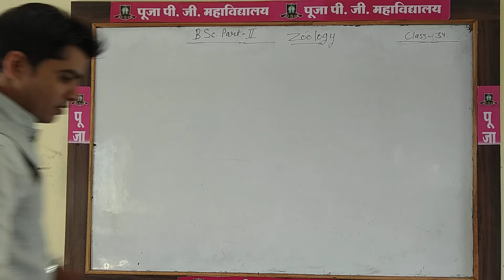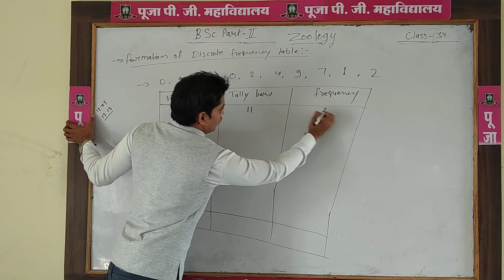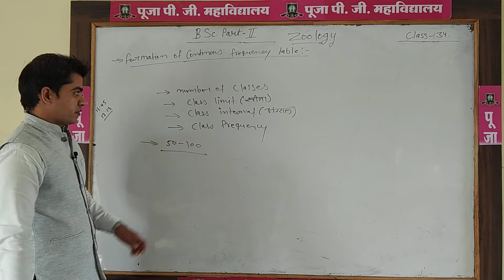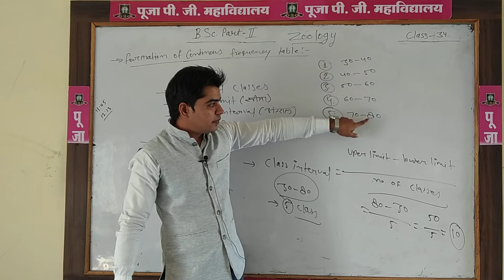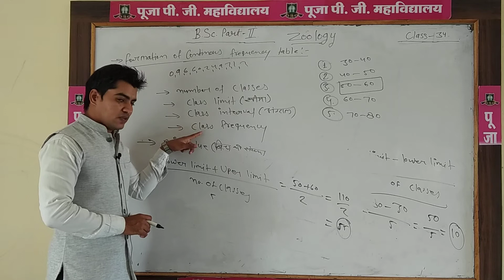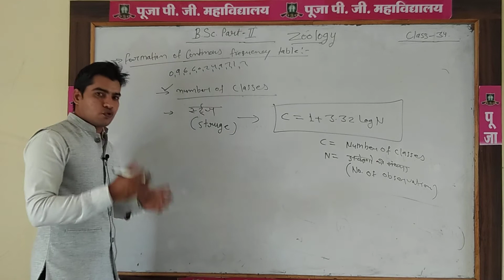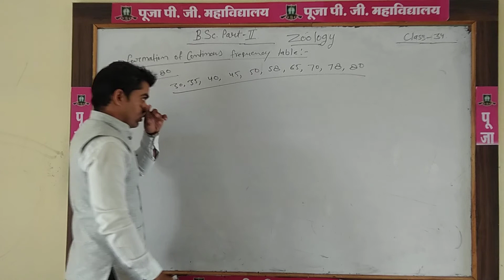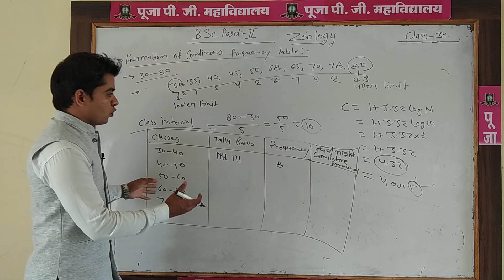B.SC. PART 3 ZOOLOGY CLASS 34